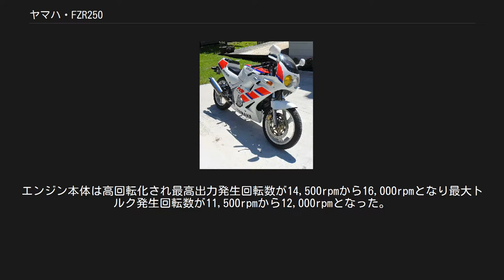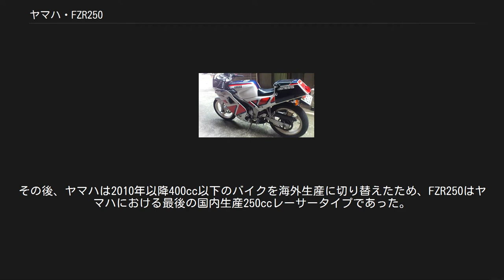ヤマハ・FZR250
ヤマハ・FZR250（エフゼットアールにひゃくごじゅう）は、ヤマハ発動機から発売されていたオートバイ。
車体種別はレーサーレプリカ。
 FZR250はFZ250をベースにFZRシリーズの特徴ともいえる丸目2灯ヘッドライト、フルカウルを装備してデビューした。
後にEXUP（エクザップ）を装備、初のフルモデルチェンジによってアルミデルタボックスフレームを採用する。
1991年にはFZR250RのエンジンをベースとしたネイキッドモデルのZEALが登場している。
最終モデルは1994年3LN7である。
 Fzr250 1986年、FZ250フェーザーのフレームとエンジン（4サイクル水冷DOHC4バルブ直列4気筒）を流用し、カウリングは先に登場したFZR400の流れを汲む丸目2灯フルカウリング。
エアクリーナー吸気口に新規導入を促すF.A.Iを装備して発売。
35φフロントフォークと320φ大径シングルディスク+対向4ポットキャリパー。
タイヤサイズはフロント100/80-17-52H、リヤ120/80-17-61H。
ガソリンタンクの全容量は12L。
最高出力:45ps/14,500rpm、最大トルク:2.5kg-m/11,500rpm。
カラーリングはシルキーホワイトとシャイニーブラック。
1987年には限定車でフロントフォークのイニシャル調整が追加されたモデル（2RF）が発売されている。
 限定モデルのカラーリングはエンタイサーブルーメタリック。
また、この初期型FZRに関しては、発売後に細々と改良されているので注意。
 1988年発売。
4ストローク250cc初となる排気デバイス機構を装備。
さらに細かい部分が2KRより改良された。
 足回りの改良で高速走行時の直進安定性と接地感が向上している。
 排気デバイス機構搭載に伴い、ラジエーターの冷却水リカバリ・タンクの設計変更及び設置位置変更、エンジンのオイルパン形状が変更となっている。
 カラーリングはファインレッドとウルシブラック。
8月にダイナステイ・ブルーを発売。
 （3HX1）後に限定カラー TECH21 （3HX3）ネスカフェアメリカーナ（3HX2） の2種類が限定販売されている。
 1989年にはFZR250シリーズ初のフルモデルチェンジが行われた。
このモデルより車名最後にRが付く。
YZFやFZR750R(3FV1)と同じデザインへ（3LN1）。
ダイヤモンド・タイプのアルミデルタボックスフレームを新採用。
同時にスイングアームもアルミデルタボックスに変更された。
エンジン本体は高回転化され最高出力発生回転数が14,500rpmから16,000rpmとなり最大トルク発生回転数が11,500rpmから12,000rpmとなった。
 エンジン内部を見直しフリクションロスを低減。
軽量ピストンにピストン・クーリング・システム。
コンロッドやバルブタイミングを見直した。
点火時期の設定変更やイグニッション・システムの見直しで始動性が向上。
フルスケール19,000rpmのタコメーター。
 　　シングルディスク→ダブルディスクに変更。
 1990年モデル（3LN3）からは同年に登場したFZR400RRと同じデザインへ。
そのため稀にFZR250RRと誤表記される事があるがFZR250RRという車種は存在しない。
 1991年モデル（3LN5）はカラーリング（シルキーホワイト、レッド、シルキーホワイト、ブルー） や細かい所の変更。
 1993年モデル（3LN6）は40馬力自主規制対応モデル 1994年モデル（3LN7）はカラーリングを変更（ブルーイッシュホワイトカクテル1）しただけのモデルで仕様的には変更がない。
その後生産は終了となった。
それ以降ヤマハでは4ストローク250ccのレーサータイプのオートバイは2014年のYZF-R25まで待つこととなる。
その後、ヤマハは2010年以降400cc以下のバイクを海外生産に切り替えたため、FZR250はヤマハにおける最後の国内生産250ccレーサータイプであった。